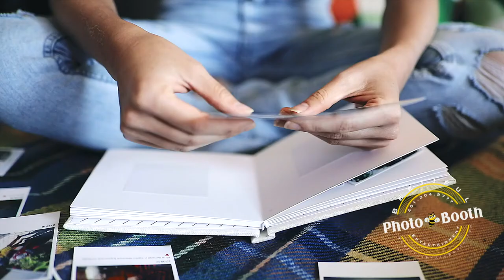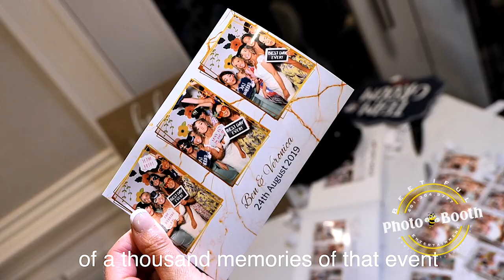Beetiful Photo Booth - The New Normal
The world as we know has paused and Mother Nature decided a reset was required. Don't be too hard on yourself it's human nature to take things for granted when routines blend with mundane daily task.

Be grateful for this time we have been given to reconnect with our family at home. We might not ever be forced to do it again in our lifetime. Our business and what we offer to our clients has new meaning and value. Never again will a photo with a loved one or a smiling group of friends at an event be something that can be done anytime. We have been gifted fresh understanding of the importance in making these moments count, making them memorable and truly celebrating that time when we could all come together and have fun as a group.

The celebrations should be cherished and captured, let's no longer take them for granted. We should do all we can to ensure long after our future events are over that our snapshots of these micro second moments are now trophies to pin on a fridge or place in a frame. Beetiful Photo Booth Entertainment was there, we had fun, we were all together and this picture is just one of a thousand memories of that event. This is one keepsake from that night that will not fade.

Mother nature will unpause the world and life will return to normal. Please keep us in mind to pause those moments you want to remember forever.

We are all in this together.  The new normal.